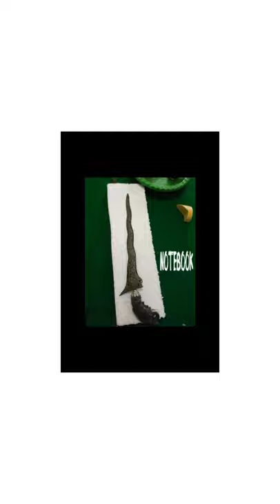Occult Fashion Wear Horror Notebook Series 8 Keris Edition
1st book Spiritual Warrior Old Keris Style Photo Art Journal Notebook:

2nd Book Crystal Keris Modern Style Photo Artwork Journal Notebook:

3rd Book Scorpion Snake Long Keris Photo Artwork Journal Notebook:

4th Book Keris Photo Artwork Journal Notebook:

5th Book Keris On Brick Photo Artwork Journal Notebook:

6th Book A Beautiful Keris With Claw In A Green Background Photo Artwork Journal Notebook: